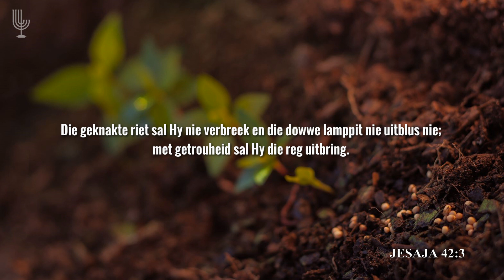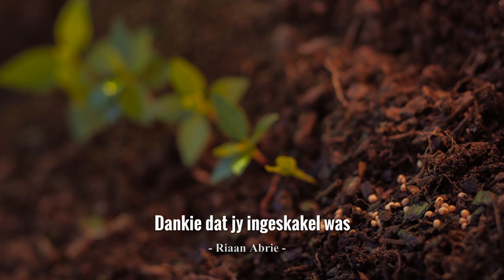Hy sal jou nie verbreek nie! - Past. Riaan Abrie | Menorah Tabernakel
As jy op breekpunt is luister gou hier.

- Jesaja 42:3

1. Druk die THUMBS UP knoppie as jy van hierdie video gehou het.
4. SHARE hierdie video op FACEBOOK & WHATSAPP sodat ander ook kan deel hieraan en geseën kan word met dit wat ABBA ons gegee het.
5. As jy nie dit alreeds doen nie, los vir ons ‘n COMMENT hieronder want ons hou daarvan om te sien van waar elkeen ingeskakel is en hoe ABBA jou aangeraak het deur hierdie woord.

Shalom
Menorah Tabernakel